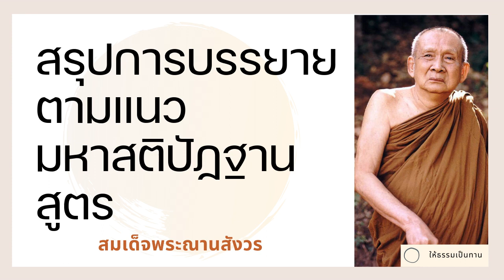สมเด็จพระญาณสังวร - สรุปการบรรยายตามแนวมหาสติปัฏฐานสูตร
ฟังธรรมะเทศนาของ สมเด็จพระญาณสังวร เรื่อง สรุปการบรรยายตามแนวมหาสติปัฏฐานสูตร เพื่อคลายทุกข์พัฒนาจิตและศึกษาพุทธศาสนา

สนใจฟังธรรมะเรื่องเพิ่มเติมของ สมเด็จพระญาณสังวร ได้ที่

และร่วมฟังธรรมะเรื่องอื่นๆได้อีกที่ หรือ ที่ facebook

สมเด็จพระสังฆราชเจ้า กรมหลวงวชิรญาณสังวร พระนามเดิม เจริญ คชวัตร ฉายา สุวฑฺฒโน (3 ตุลาคม พ.ศ. 2456 – 24 ตุลาคม พ.ศ. 2556) เป็นสมเด็จพระสังฆราช สกลมหาสังฆปริณายกพระองค์ที่ 19 แห่งกรุงรัตนโกสินทร์ สถิต ณ วัดบวรนิเวศราชวรวิหาร ทรงดำรงตำแหน่งเมื่อ พ.ศ. 2532 ในรัชสมัยพระบาทสมเด็จพระบรมชนกาธิเบศร มหาภูมิพลอดุลยเดชมหาราช บรมนาถบพิตร ถือเป็นสมเด็จพระสังฆราชที่มีพระชันษามากกว่าสมเด็จพระสังฆราชทุกพระองค์ในอดีตและเป็นพระองค์แรกของไทยที่มีพระชันษา 100 ปี สิ้นพระชนม์เมื่อวันที่ 24 ตุลาคม พ.ศ. 2556 เนื่องจากติดเชื้อในกระแสพระโลหิต